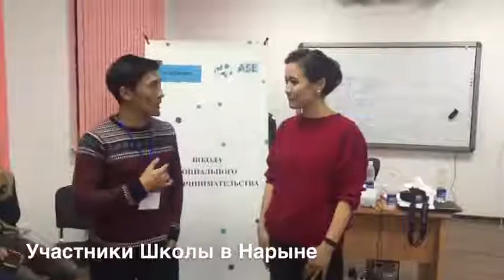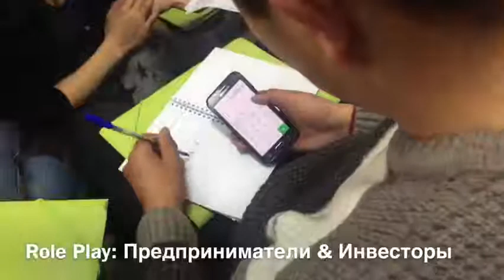Jenny Jenish kyzy_Training of Social Entrepreneurship in Naryn, Kyrgyzstan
Chairman of Association of Social Entrepreneurs in Kyrgyzstan